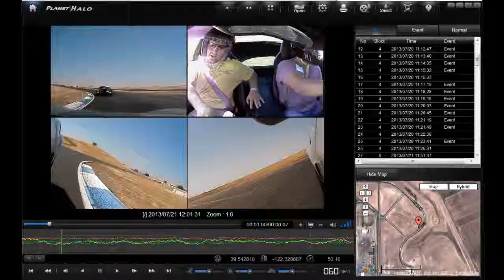Z06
A day at Thunderhill in a Z06.  PH4 Dashcam with PH-Side Cams installed